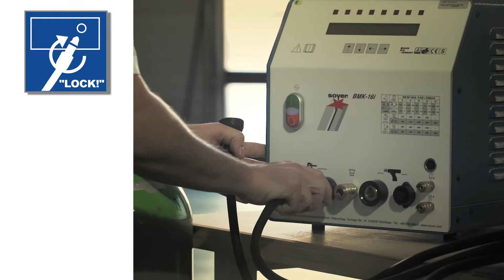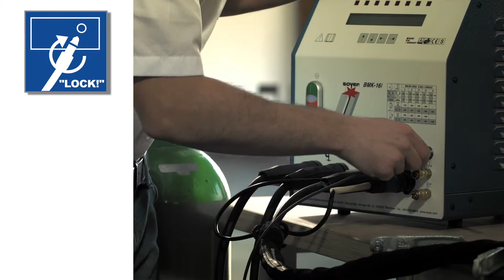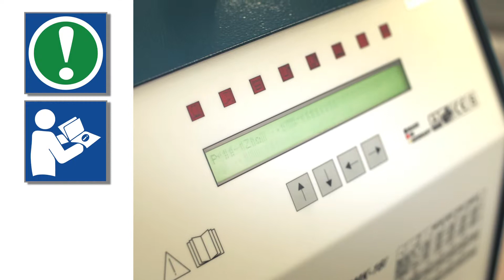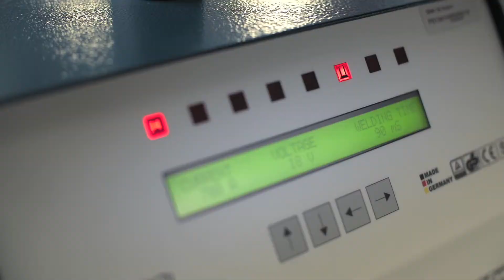04 BMK 16i+PH 3N SRM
Soyer Training - BMK-16i with PH-3 SRM Gun